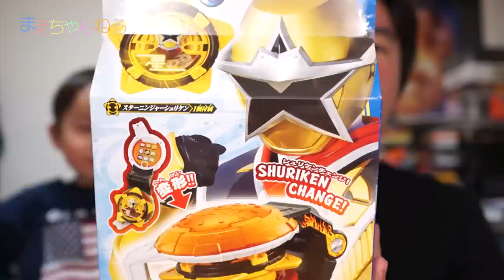無茶振り変身？！ 変身デバイス 忍者スターバーガー スターニンジャー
▽手裏剣戦隊ニンニンジャー 変身デバイス 忍者スターバーガー（Amazon）

▽使用音楽（YouTube オーディオ ライブラリ）
・Swamp Shuffle

▽撮影機材　SONY α NEX-5R（Amazon）